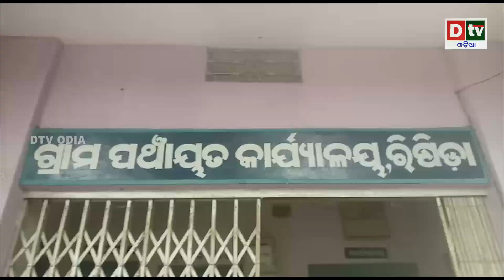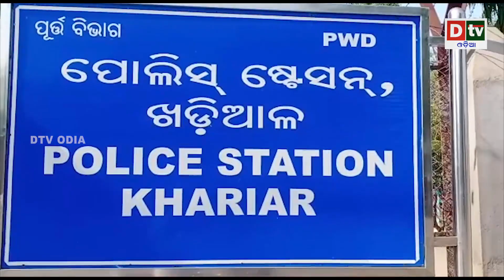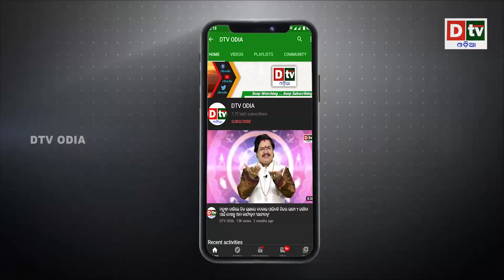AJIRA KHABARA @13.07.2022 l ପାକିସ୍ତାନରେ ଫାଟିବ ୭୦୦ ବମ l Odia News Today | Dtv odia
dtv odia,
odia news live,
odisha news,
odia news,
bhubaneswar news,
odisha news,
ଓଡ଼ିଆ news,
odisha lockdown,
odia news,
odisha news
ଓଡ଼ିଆ news
bhubaneswar news
odia news odisha
latest news